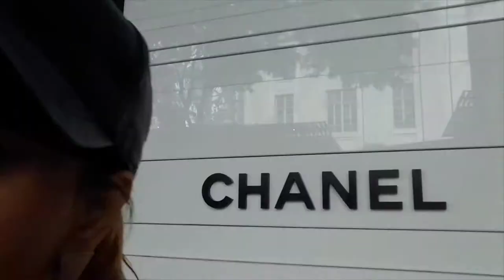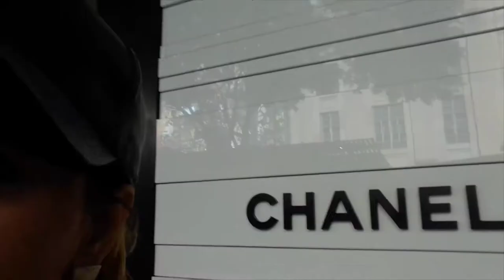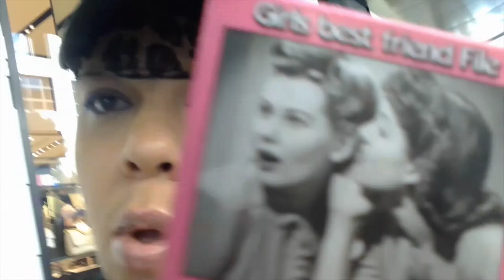Princess blog:/_ snot.girl86"_chica.bonita.kate.middleton&"taejanee.mabo//fans.hrh*//:frog.kisser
kate.middleton& taejanee.mabo:fans.
sinda"_fcuking-rellah.
cinda-fcuking"_glamour.
fan fiction novelist
blonde.notifications💬🧐😃🙄
this.gon.be.my.ringtone💬🌻🐸
boo/&boo.text.message.association
🦛:/_ 1: Mississippi. 🐸2: Mississippi
history.buff🤺🌍💬🙄🧐💋😋💀🦛🐸
eres mi mejor amiga chica, te amo mucho mi lindo boo boo, con amor siempre cara de muñeca. xx Chica_bonita xx